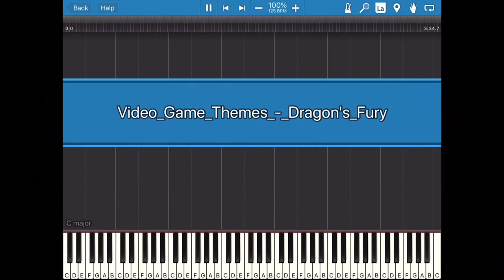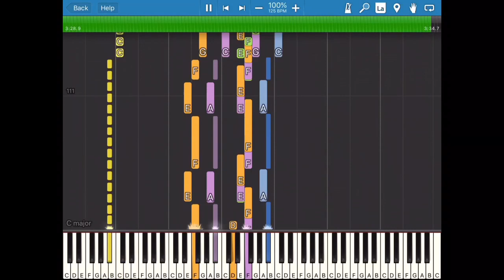Video Game Themes Dragon’s Fury: Synthesia Piano Cover!